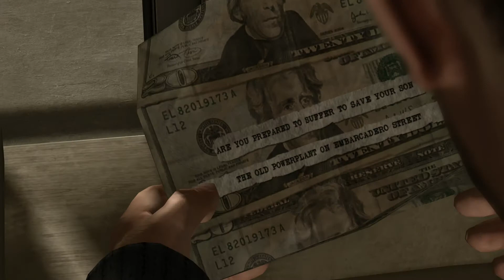Heavy Rain Gameplay: Primo incontro e Mercato coperto (Liv. 18 - 19)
In questo video due dei nostri personaggi si incontrano in maniera bizzarra, nel frattempo poi i nostri poliziotti fanno casino peggio di Gesù nel tempio di Gerusalemme.

Visita la nuova REMADE pagina di Twitter e anche la Fan Page entrambe rigraficizzate da me: